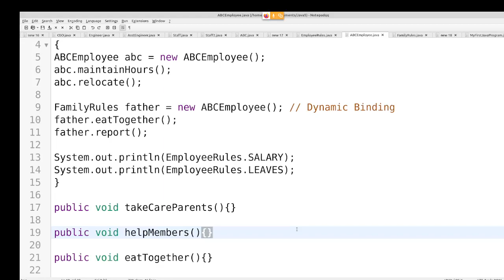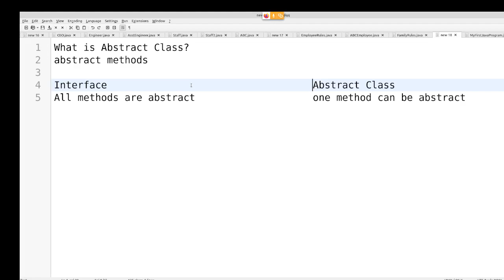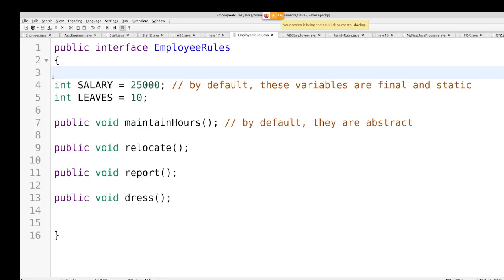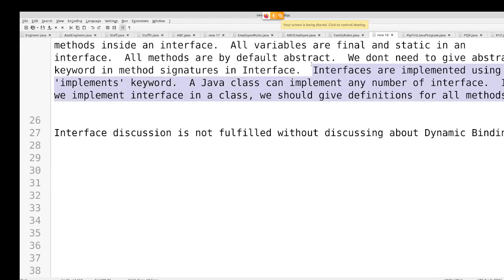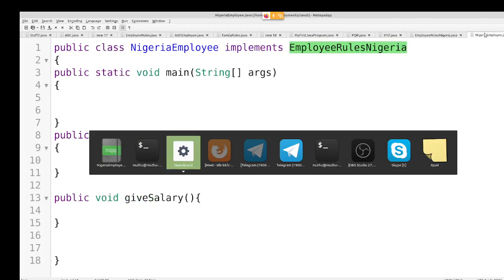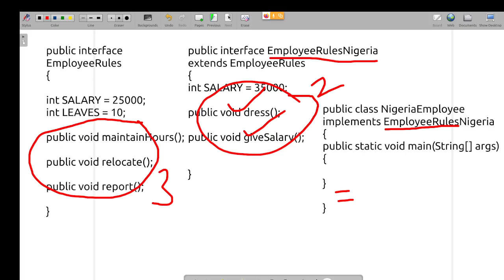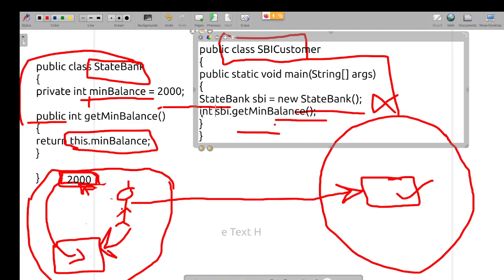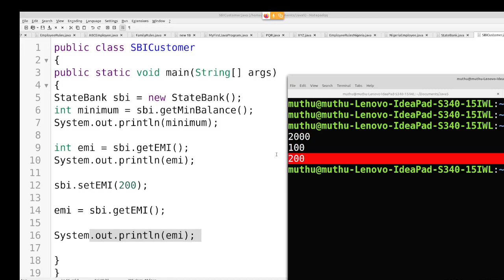Java in Tamil - Interface from Basics- 2 -Sub Interfaces, Getter, Setter - Muthuramalingam-Payilagam